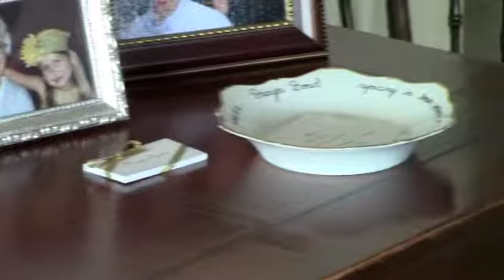Present your request to God, Prayer Bowl, A Gift for a Christian, Religious Gift, Holiday Gift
A Perfect Place for Your Prayer Intentions
Write
Using your PrayerCard starters, write the person's name whom is in need of prayers.

Collect
Collect all of your prayer intentions in your PrayerBowl.

Pray
Daily find quiet time with the Lord to lift up all of those in your PrayerBowl.

My Story
I am a believer in the power of prayer. A few years ago I was extremely sick. Family, friends, and even strangers lifted me up to God in prayer as I went through many surgeries and treatments.

One day, I was again amazed by Christ showing His love through others: a woman named Angie whom I had never met before told me that she had prayed daily for me for a year. She went on to share that she kept a prayer bowl, and each day, she'd ask the Lord's blessing on the people who were in need at that time. I loved the idea so much that I quickly decided to create a distinctive prayer bowl for myself and a few others, and with that, PrayerBowls were born.

So many times we hear of a prayer request at church, Bible study, or even through email, and we pray for that person at that time. Often, we quickly forget to offer a prayer again while we shuffle back into our daily routine, but God tells us to pray continuously. So, simply place your prayer bowl where you sit daily, and jot down the names of those whom you're praying for on a slip of paper. Then, each day, alone or with your family, lift up those friends in need to the Lord.
Karen

Romans 12:12

What is a PrayerBowl?
A PrayerBowl is a bowl to place your prayer intentions, using the enclosed PrayerCards.

Where should I place my PrayerBowl?
Your PrayerBowl should be placed in a location where you can sit daily and find quiet time with the Lord. Examples are: your desk, bedside, side table by your favorite chair or your kitchen table.

Can Prayer Bowls be used as dinnerware?
PrayerBowls are not intended to be used as dinnerware.

What do I write on my PrayerCards?
Write down the person whom is in need of prayers, and whom you intend to pray for daily.

What do I do if I run out of PrayerCards?
You can always order more PrayerCards from the website. Many people choose to order extra sets with their first order, so they have extra on hand when the first 25 have been used. You can also make your own prayer strips by cutting paper.

How long will it take for my package to arrive?
Please go to our shipping information page (on our Prayer Bowl website) for an explanation on shipping policies and delivery.

Why don't you offer overnight shipping?
We are unable to promise orders to be processed in less than 2 days. We are a husband and wife team. One is a pre-K teacher, the other runs a franchise and we have 2 children. As we grow, we will be able to offer these additional shipping conveniences.

Romans 8:38-39
And I am convinced that nothing can ever separate us from God's love. Neither death nor life, neither angels nor demons,neither our fears for today nor our worries about tomorrow—not even the powers of hell can separate us from God's love. No power in the sky above or in the earth below—indeed, nothing in all creation will ever be able to separate us from the love of God that is revealed in Christ Jesus our Lord.

Prayer Bowls are a wonderful gift for Mom, a gift for Grandmother. Prayer Bowls are a great religious gift, Christian gift, a gift of faith, a gift for a friend.
A Prayer Bowl is also a thoughtful holiday gift, a birthday gift, an anniversary gift, a gift of celebration.